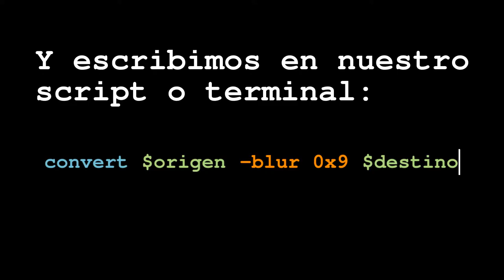Tuturial Imagemagick Hacer imagen borrosa